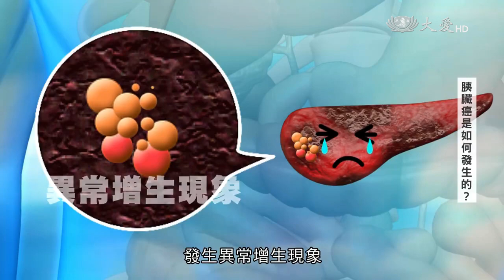【胰臟癌】胰臟癌是如何發生的？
詳情請看

大愛二臺首播：週二 16:30　重播：週六 08:30　週二 06:00／11:00